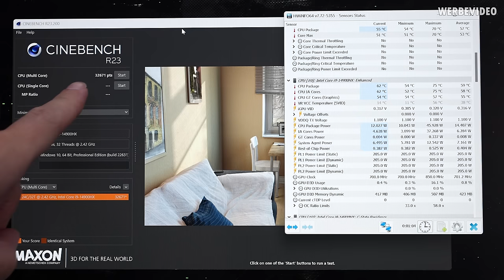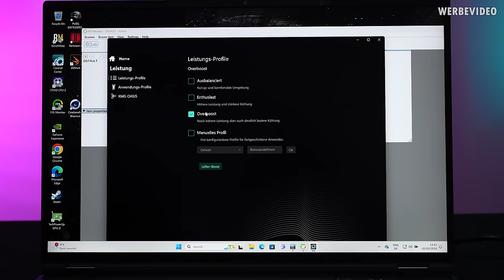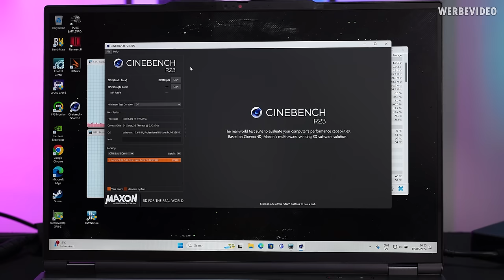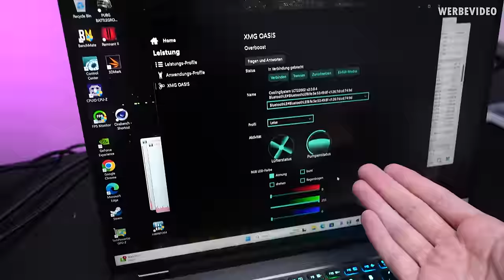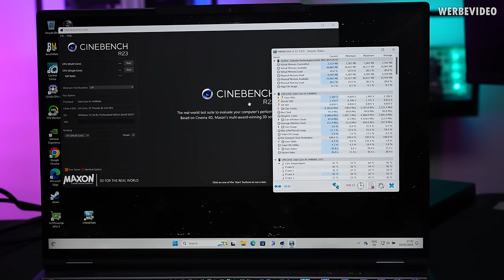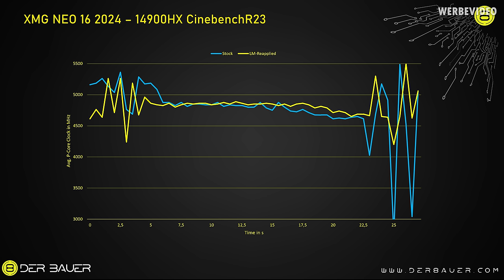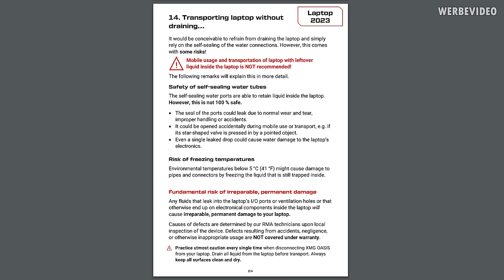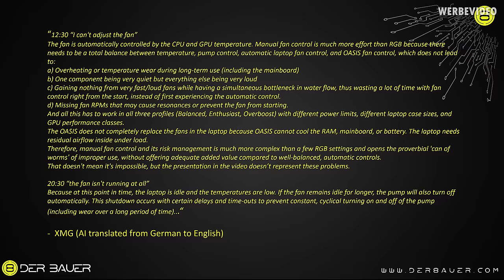Everything went Wrong here... XMG Neo 16 with External Water Cooling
Paid content in this video:
- Seasonic Ad

Samples used in this video:
- XMG Neo 16

Timestamps:
0:00 Intro
1:22 Seasonic MagFlow (Advertising)
2:03 Hardware in the XMG Neo 16 (2024)
2:52 Cinebench R23
4:53 Is the cooling sufficient?
5:25 Gaming benchmarks
6:18 XMG Oasis water cooler
8:05 Software problems?
8:47 Cinebench with water cooling
9:39 Is that intentional?
12:00 Gaming benchmarks
12:29 A look at the water cooler
14:04 Something went wrong
16:05 Tests with new liquid metal
17:33 Test results in comparison
17:57 Interim conclusion
21:40 A few weeks later...
23:23 Summary/conclusion
25:46 Outro